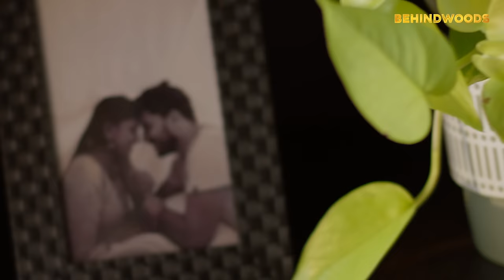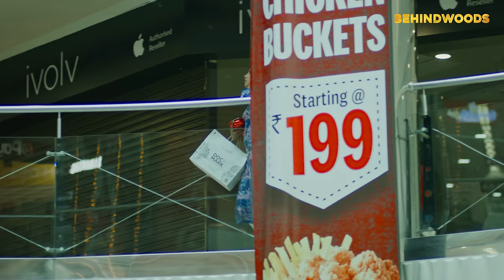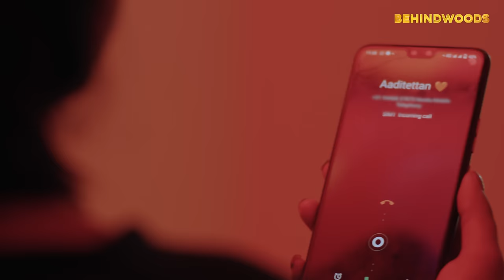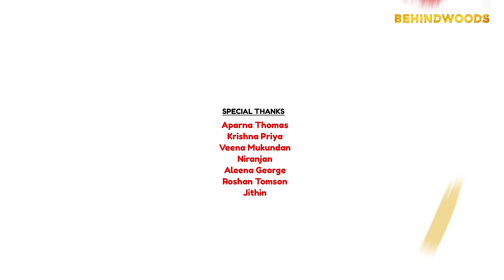Just Married Things Season 2 l Single Watch l Jeeva Joseph l Sreevidya Mullachery l Behindwoods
Cast : Jeeva Joseph, Sreevidhya Mullachery , RJ Shambu , Shamil Basheer , Ashlee Issac Abhraham , Babitha Basheer , Arun Uthradam , Pradeep Madhav , Lakshmi Arun, Reshma.S

Created By : Visakh Nandhu
Produced By : Behindwoods
Executive Producer : Shyam Sasidhar
Story : Jeeva Joseph, Visakh Nandhu
Visuals - Editor - Colorist : Renjith Surendran
Background Score : Godwin Geo Sabu
Creative Director : Amar Jyoth
Art Director : Krishna Prasad
Sound Recordist : Ajin Manuel Antony, Shinu Paul
Associate  Director : Reshma.S
Assistant Directors :  Siju Sunny, Hari Krishnan
Associate Camera - Focus Puller : Midhun M Joshy
Assistant Camera : Saji , Samuel
Production Controller : Abhijith Ajayan
Light Units : Gokul Rajan (Shoot Lights. Kochi)
Stills : Xionz Photography
Project Design : Exclusive Originals
Title Gfx : Renjith Surendran
Di & Posters : Studio Tonez, Kochi
Senior Lead Program Producer : Adarsh Mukundan
Operations Manager : Aruljith PR
Promotions : Jithin Joy, Akshay S Menon
P.R.O : Abitha Pullat
Marketing Team : Niranj Balakrishnan, Manu Xavier
BTS : Deepu Bodhi , Aravind Hirosh
Special Thanks : Aparna Thomas , Krishna Priya , Veena Mukundan , Niranjan